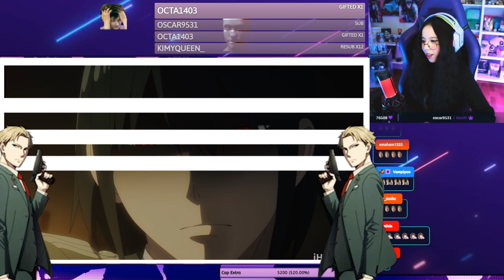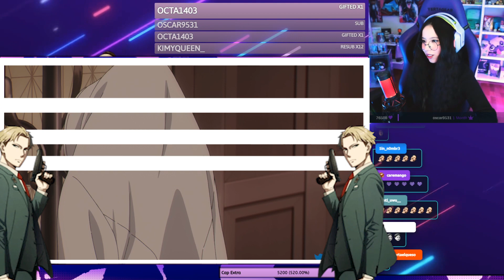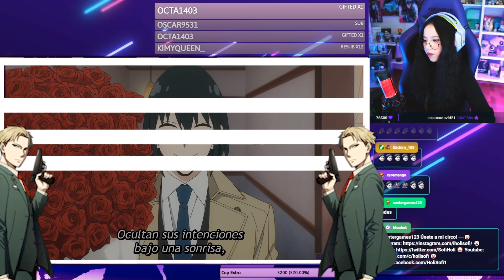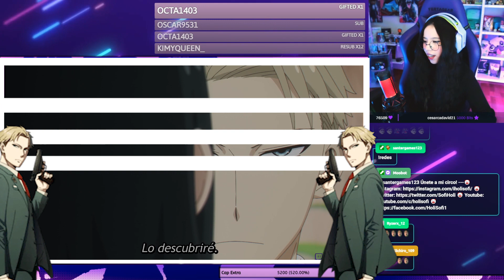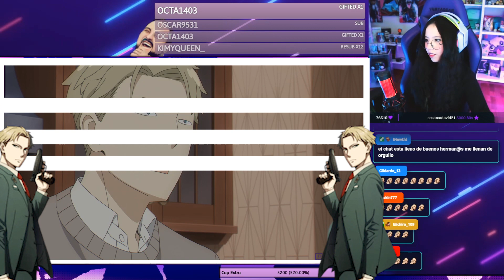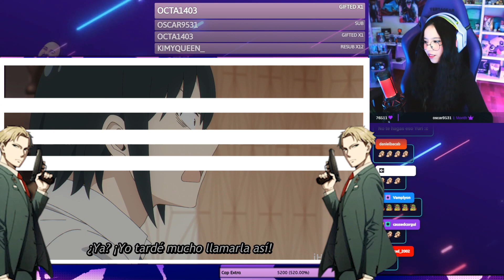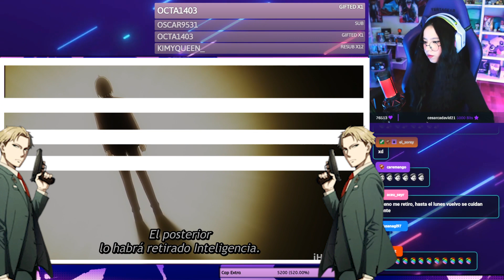DE VERDAD SE GUSTAN?? - REACCION A SPY X FAMILY CAP 8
Si te perdiste algún directo aquí abajo esta el link para verlos completos!